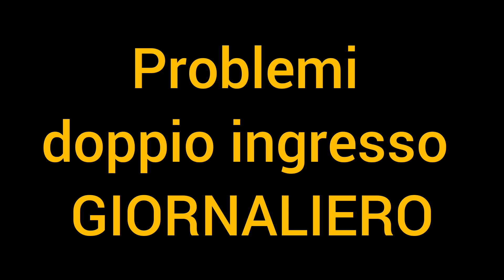Due biglietti per un giorno al Salone del camper per uscita pranzo. 1 x la mattina 1 x il pomeriggio